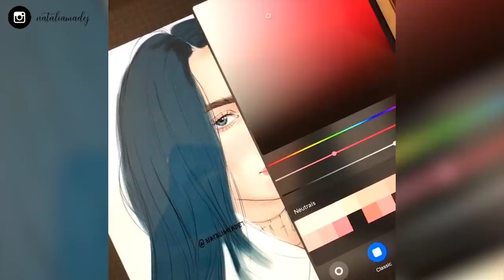ODDLY SATISFYING ART VIDEOS 🤤😍 Part 3 | Natalia Madej Compliation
All the drawings in this video are created by me. I don't allow anyone to distubute or copy the content without my consent.

APP I'M USING FOR DIGITAL DRAWINGS: PROCREATE ON IPAD PRO